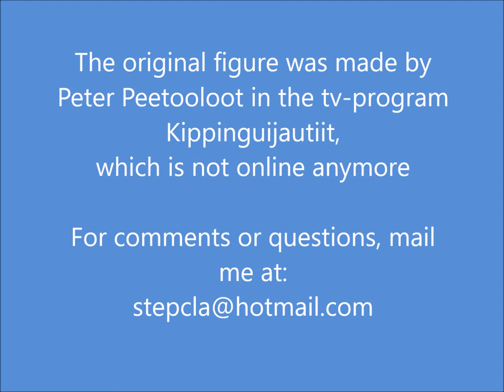Inuit string figure Caribou, as made by Peter Peetooloot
Inuit string figure Caribou, as it was originally made by Peter Peetooloot in the tv-program Kippinguijautiit, which is not online anymore.

It is a common string figure, that also occurs among the Chukchi in Northeast Siberia.